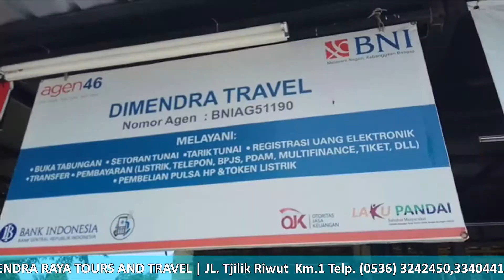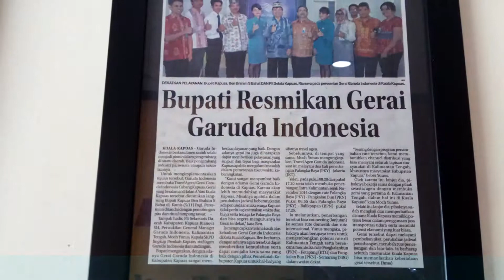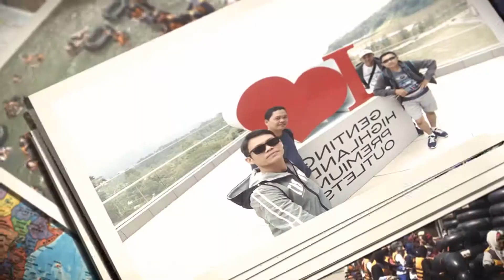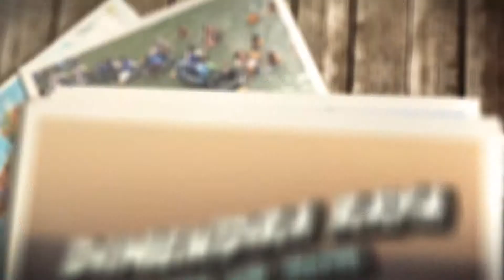DIMENDRA TOUR and TRAVEL PALANGKARAYA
dimendra raya tour and travel merupakan salah satu agen terpercaya di kota palangkaraya untuk anda melakukan tour ke mancanegara juga domestik percayakan pemesanan tiket pesawat pada dimendra raya juga perjalanan anda dan keluarga